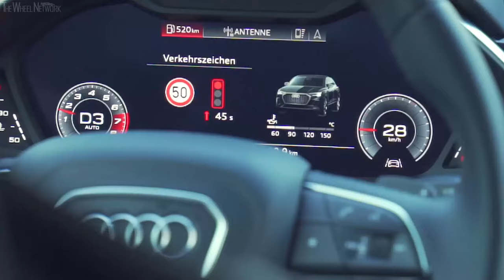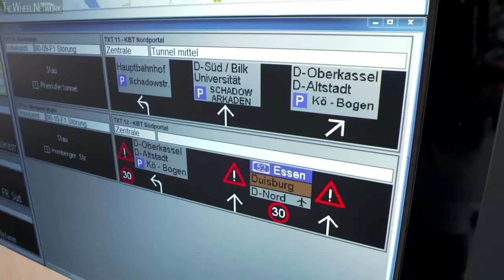Audi Traffic Light Information networks with traffic lights in Düsseldorf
Audi is moving ahead with networked traffic lights in Düsseldorf. After Ingolstadt, the city on the Rhine is the second in Europe in which Audi is introducing its Traffic Light Information service. At the end of January, Audi drivers will see information from around 150 traffic lights in their cockpit, thus increasing their chance of catching a “green wave”. By early summer most of the intersections in Düsseldorf, approximately 450 out of a total of some 600 installations, will be networked. Vehicle-to-infrastructure (V2I) services like Audi Traffic Light Information increase efficiency, convenience and safety on the roads.

Audi Traffic Light Information consists of two functions: Green Light Optimized Speed Advisory (GLOSA) and Time-to-Green. GLOSA calculates the ideal speed for getting a “green wave”. For example, if the function indicates the applicable speed limit, the next traffic light will be reached at green. Drivers do not have to accelerate unnecessarily, they are not stressed, and they drive more safely. GLOSA can also suggest reducing speed gradually about 250 meters ahead of the traffic lights so that the driver and the cars behind reach the intersection when the lights turn to green. This reduces uneconomical stop-and-go traffic.

If stopping at a red light is unavoidable, a countdown displays the seconds remaining until the next green phase begins (Time-to-Green). Drivers can relax, take their foot off the gas pedal and save fuel. A number of studies conclude that drivers move through cities more efficiently thanks to networked traffic lights. In a pilot project, Audi was able to reduce fuel consumption by 15 percent.

“With Audi Traffic Light Information we wish to improve convenience for drivers, increase traffic safety and encourage an economical style of driving that looks ahead,” says Andre Hainzlmaier, head of development for Apps, Connected Services and Smart City at Audi. “To do this, we have to predict precisely how traffic lights will behave in the next two minutes. At the same time, exact forecasts are the biggest challenge. Most signals react variably to traffic volume and continuously adapt the intervals at which they switch between red and green.”

Audi and its project partner Traffic Technology Services (TTS) have developed a complex analytical algorithm that calculates exact predictions from three sources: from the control program of the traffic signals; from the real-time data of the traffic computer, a combination of road-occupation cameras, detector strips in the road surface, data on approaching buses and trams, and buttons that pedestrians press; as well as from historical data. The forecast algorithm improves itself continuously and learns how, for example, the traffic volume changes in morning commuter traffic or at midday when children leave nurseries and schools.

The Audi fleet plays a decisive part in optimizing the traffic light forecasts. “The cars send anonymized data when traffic lights are crossed to an Audi backend, which checks whether the actual crossings of traffic lights correspond to the forecast data. Only after this are the traffic lights cleared for the display in the car,” Hainzlmaier explains.

In future the cities, too, will receive useful information about their traffic light infrastructure. The data show, for example, whether cars stop unusually often at a particular intersection or whether the average waiting time is comparatively long. “We aggregate the recorded data into reports that we will make available to the city authorities. Traffic lights can then be given more efficient phasing and traffic will flow better.”

Audi Traffic Light Information premiered in 2016 in Las Vegas. Today this V2I service is available at more than 10,000 intersections in North America, including some 2,000 in Manhattan/New York City and more than 1,600 around the US capital Washington D.C. Audi is also the world’s first automotive manufacturer to network its series-production models with city traffic lights.

Audi Traffic Light Information operates in all Audi e-tron, A4, A6, A7, A8, Q3, Q7 and Q8 models that have been produced since mid-July 2019 (the “2020 model year”). The pre-requisites are the Audi connect Navigation & Infotainment package and the optional camera-based traffic-sign recognition.